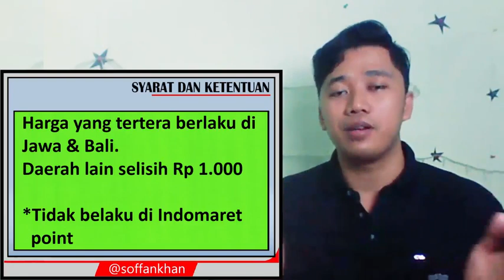Promo Indomaret Hari Ini | 15 - 21 Mei 2019 | Intip promo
Hy Sobat Ritel,
Semangat Pagi.

Video kali ini ada Promo Indomaret Hari Ini | 15 - 21 Mei 2019 | Intip Promo

semoga bermanfaat,
selamat menonton.